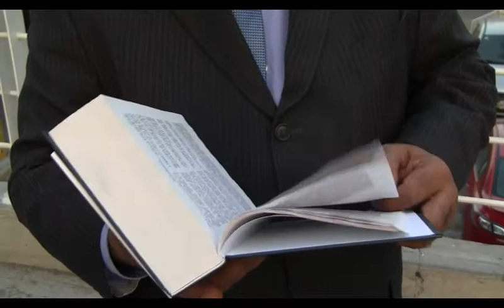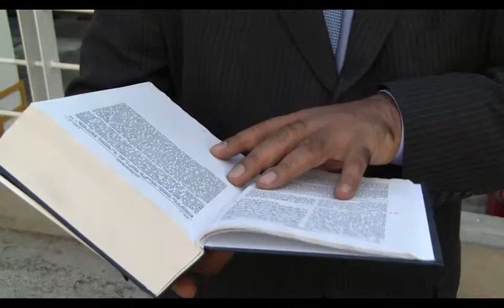El Islam y la Paz Entrvista a Iman Musulman en Encuentro Interreligioso por la Paz Naucalpan 4 x264